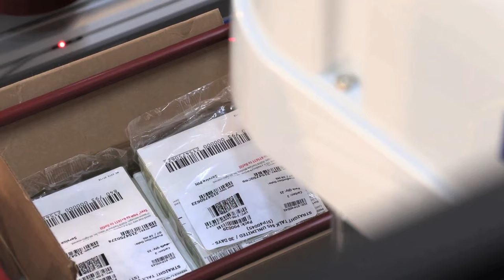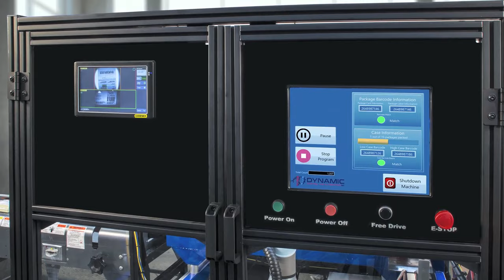Small Case Erector & Packaging Machine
This fantastic machine automatically packages phone cards, inspects their serial numbers and boxes and seals them.  Simultaneously, packages of phone cards arrive on a conveyor as empty cardboard boxes are picked from a magazine and erected.  The packages of phone cards are inspected then placed into the boxes.

Each package is inspected by a Cognex camera to ensure the correct label on each package matches the serial number of the box. Once filled, the box of phone cards are moved to a case sealer and then off loaded to a pallet.